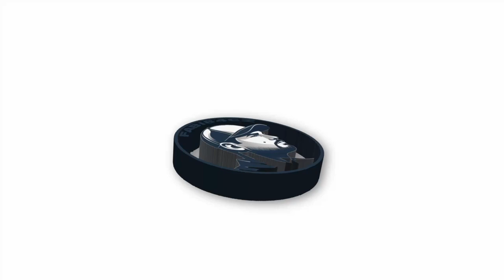🔫 Battlefield 2042 🔫| CZ gameplay | Oprášil jsem jednu hru z knihovny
"Crupeople - Broken Romance" is under a Free To Use on Social Networks license
   / crupeoplemusic

Games

PC
Jednotka GPU: NVIDIA GeForce GTX 1660 SUPER
Procesor: AMD Ryzen 5 3600 6-Core Processor
Paměť: 32 GB RAM
Aktuální rozlišení: 1920 x 1080, 165Hz
Operační systém: Windows 11 pro